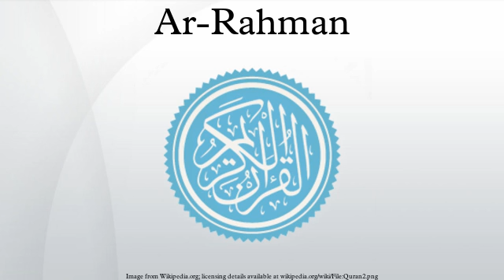Ar-Rahman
Sūrat ar-Raḥmān is the 55th sura of the Qur'an with 78 ayats.
It has the refrain: "Then which of your Lord's blessings would you deny?"